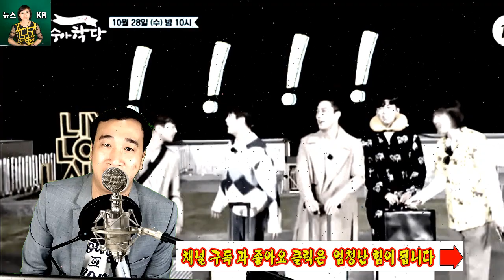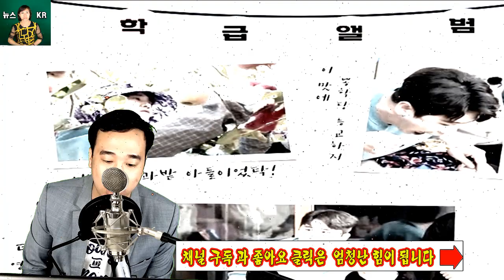이찬원 굉장해! 전 세계 수백만 관객이 이찬원이 원작보다 더 잘 부르는 노래를 듣고 충격을 받았습니다.! 이찬원이 원곡자 유지나 앞에서 '미운 사내'를 열창한다:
이찬원 굉장해!